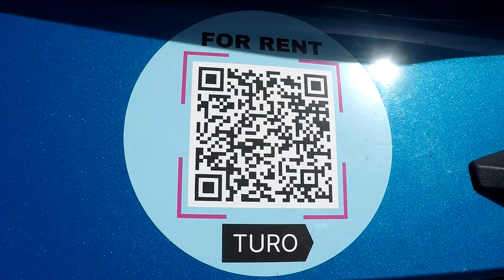She got me the 2020 Polaris Slingshot for my birthday!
Bethany gets me a Polaris Slingshot for my birthday!